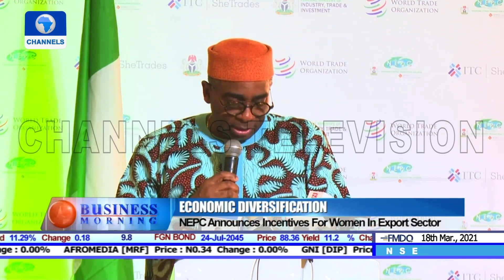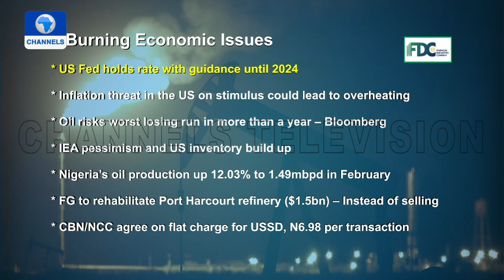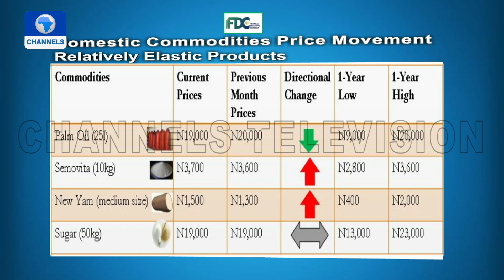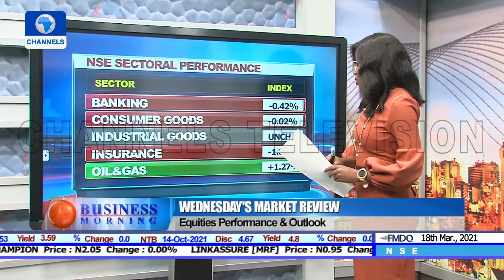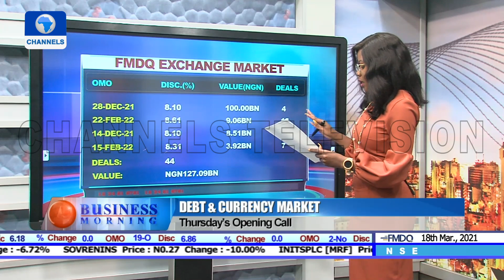Business Morning | 18/03/2021